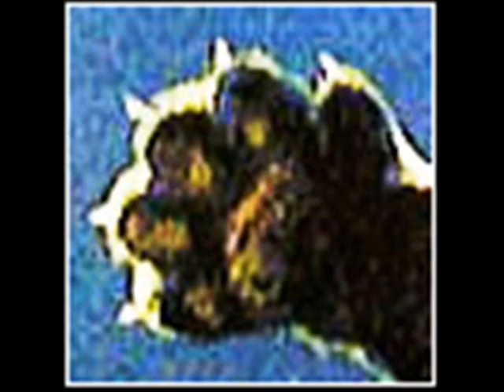Graystripe's Little Girl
Song: My Little Girl
Artist: Tim McGraw

Cats:
Graystripe
Feathertail
Crowfeather